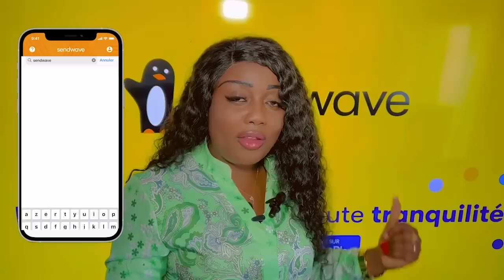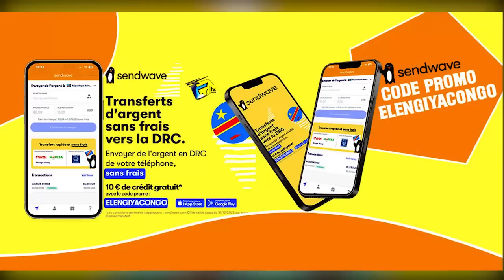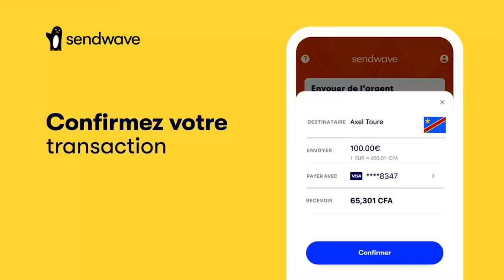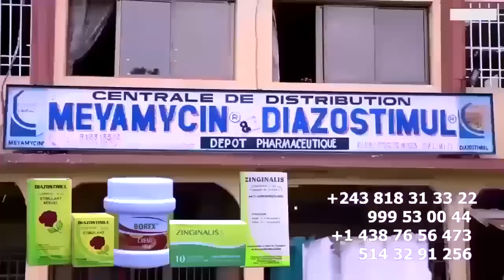DYNASTIE 2 FERRE GOLA Azo Compliqué Vie Ya FALLY Affaire DOUBLE Concert , VERNIS, CALENDRIER Tourné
DYNASTIE 2 FERRE GOLA Azo Compliqué Vie Ya FALLY Affaire DOUBLE Concert , VERNIS, CALENDRIER Tourné Américaine Eclairci